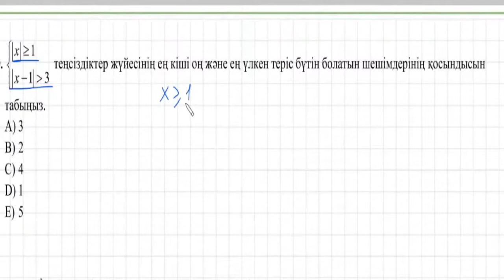Модульдік теңсіздіктер жүйесіне бір есеп